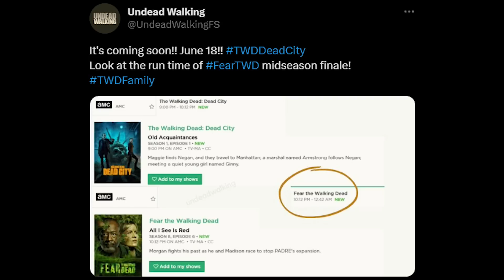Fear The Walking Dead Season 8 Midseason Finale Is Apparently Over 2 Hours Long?!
Is the Fear The Walking Dead Season 8 Midseason Finale actually over 2 hours long?!